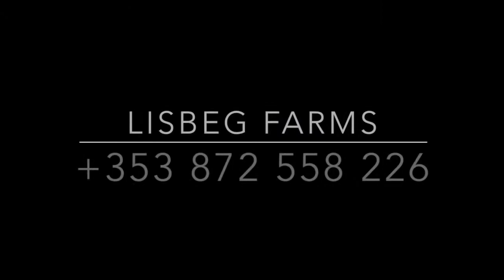Galway Bay Pandora 2011 Mare Peter Pan x Darco